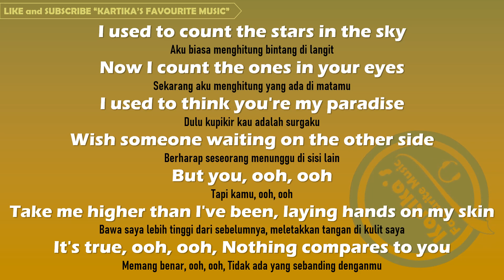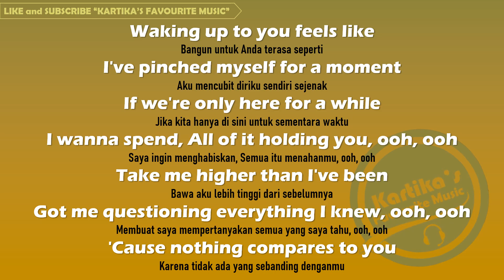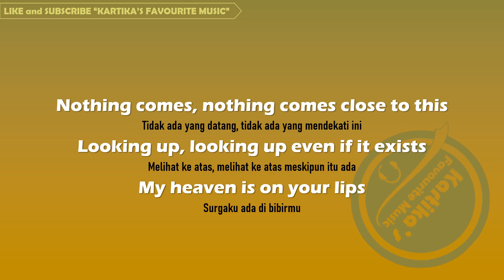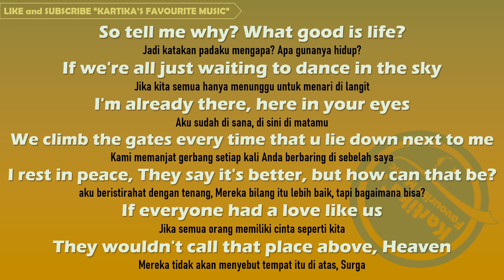Calum Scott & Lyodra - Heaven (Lyrics+Terjemahan)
Hanya Koleksi lagu-lagu favoritku untuk sekedar hiburan. Dukung saluran "Kartika's Favourite Music" dengan 👍 suka dan langganan.  Terima kasih 😇🙏